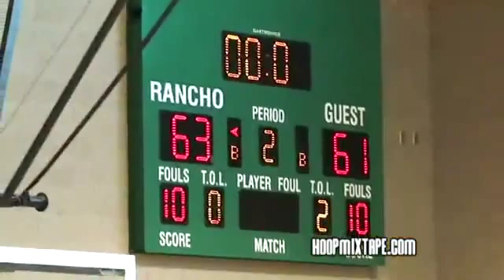5'10 Jahii Carson has Major BOUNCE; Best Dunker In '11?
Here is Jahii Carson from Mesa AZ putting in work this past Summer at King City Classic, EYBL, and Elite 24. Look out for more Jahii coming soon on Hoopmixtape!